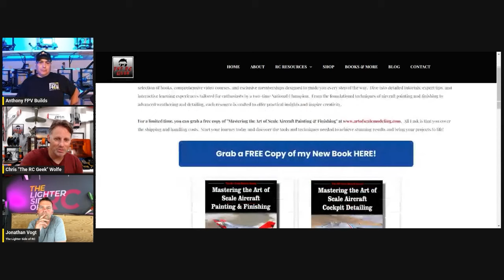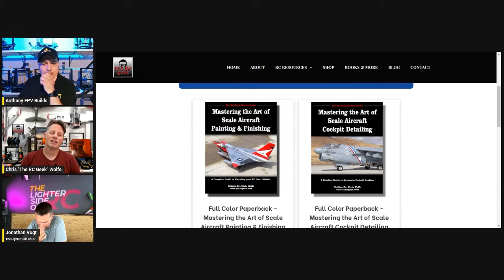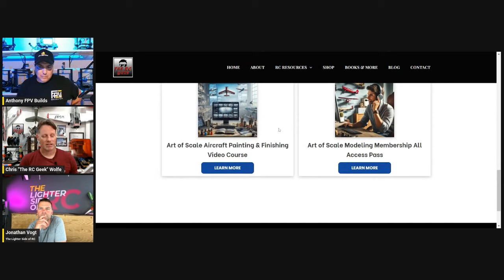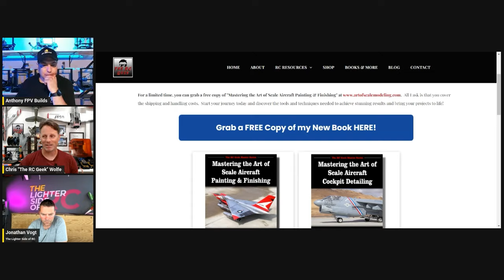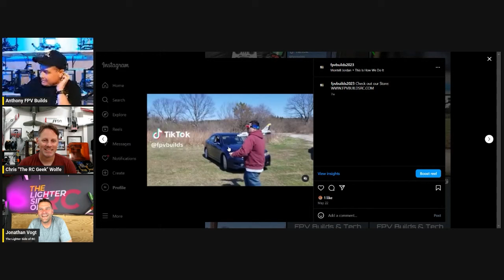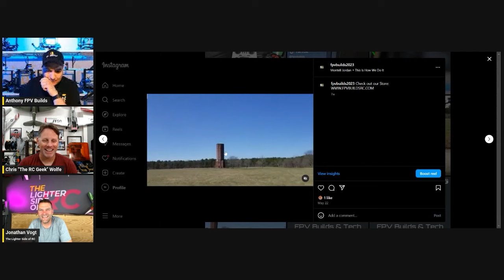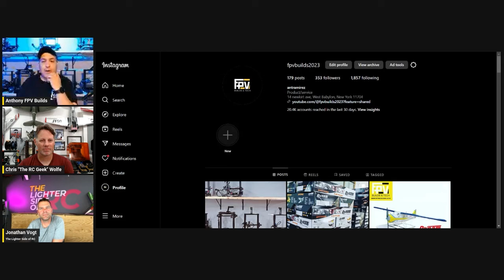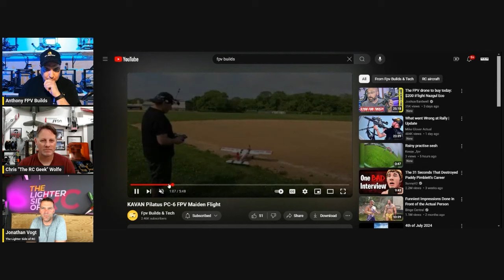The RC Geek!!!! Episode 17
Thank you to The RC Geek for coming on the show !!!